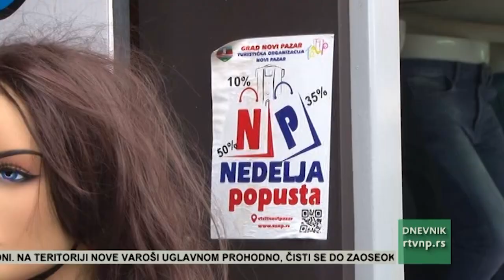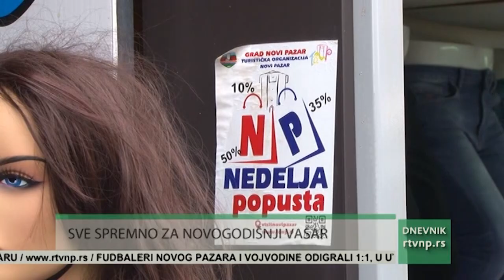SVE JE SPREMNO ZA NOVOGODISNJI VAŠAR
Od 24. do 29. decembra, na Velikoj robnoj pijaci biće organizovan, još jedan, novogodišnji vašar u Novom Pazaru. ''Očekujemo da će biti dobro posećen, jer dolaze naših ljudi koji rade u inostranstvu. Pozivam sve privrednike iz okolnih gradova da dođu i ponude svoje proizvode jer imamo dovoljno slobodnog prostora, rekao je za RTV Novi Pazar, predsednik privrednog udruženja ''Progres'' Šućo Kurtović. S vi posetioci će uz besplatne tople napitke moći da učestvuju i u nagradnim igrama i osvoje vredne nagrade. Izveštava naš Galib Gicić.